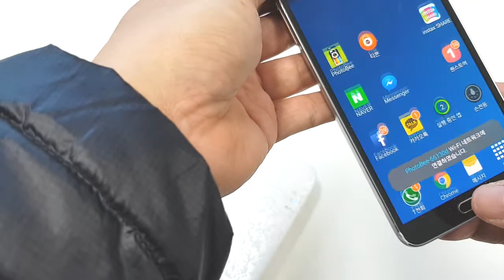포토비 간단 사용법